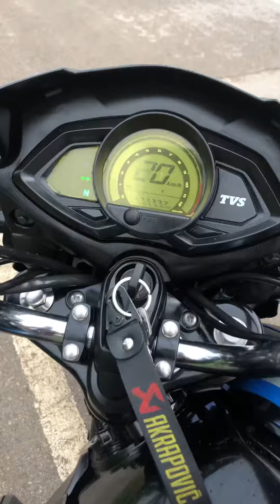Bike sarvising done!With TVs styker 125/meheraj bhuiyan